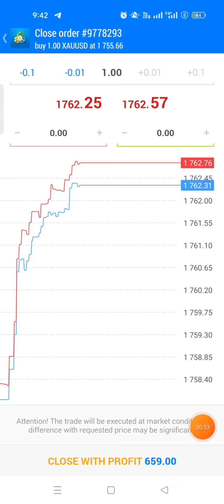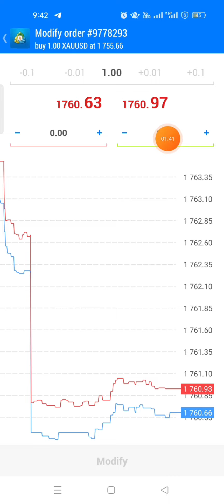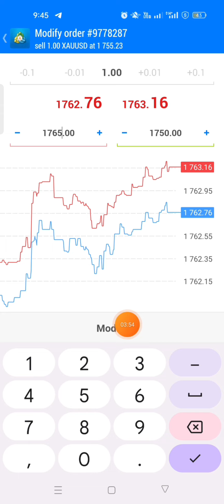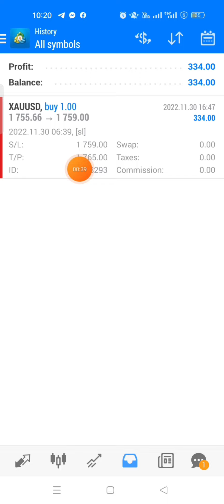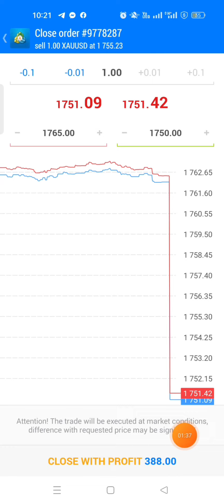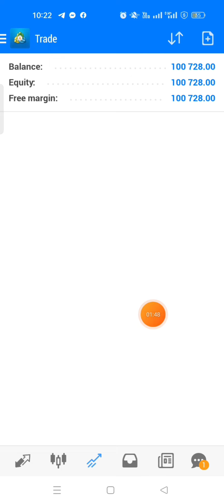Ep 6. របៀបកំណត់ការចំណេញខាតពេលចូលផ្សារ|How to set Take Profit (TP) & Stop Loss (SL) Forex|Maline Long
របៀបផ្ញើតំណភ្ជាប់ទៅដៃគូអាជីវកម្ម ឬ អតិថិជន ដើម្បីចុះឈ្មោះបន្តជាមួយ AIMSCAP ក្រុមហ៊ុន អូរីច អ៊ុីនធើណេសិនណល ម៉ាឃីដ (ខេមបូឌា) ឯ.ក. (Auric International Markets (Cambodia) Co., Ltd)

សម្រាប់បងប្អូនដែលមានបំណងចង់ស្វែងយល់អំពីវិស័យជួញដូរឧបករណ៍និស្សន្ទ (រូបិយប័ណ្ណអន្តរជាតិ Forex) សូមចុចតំណភ្ជាប់ខាងក្រោមដើម្បីចុះឈ្មោះ ក្នុងការបើកគណនីសាកល្បងក្នុងការជួញដូរ។ សម្រាប់ការចូលរួមវគ្គបណ្តុះបណ្តាលផ្សេងៗ ក្រុមហ៊ុនយើងខ្ញុំ នឹងមានរៀបចំជាបន្តបន្ទាប់ តាមពេលវេលាដែលកំណត់ជាក់លាក់មួយ!

ខាងក្រោមជាតំណភ្ជាប់ ដើម្បីចុះឈ្មោះជាសមាជិក

Trader Referrer Link

👉 "L2BFFP" សហការជាមួយ "Fx FFC" និង ជាដៃគូសហការ ជាមួយ AIMSCAP នឹងមានបណ្តុះបណ្តុះបណ្តាល ការជួញដូររូបិយប័ណ្ណអន្តរជាតិ (Forex) ចាប់ពី ថ្នាក់មូលដ្ឋាន រហូតដល់ កម្រិតខ្ពស់ និង ជួយគាំទ្រ សមាជិកក្លឹបដោយមានវគ្គបណ្តុះបណ្តាលផ្ទាល់ និង អនឡាញ រៀងរាល់សប្តាហ៍ តាមពេលវេលាដែលបានកំណត់! ចាប់ផ្ដើមទទួលចុះឈ្មោះជាសមាជិកចាប់ពីថ្ងៃនេះតទៅ!